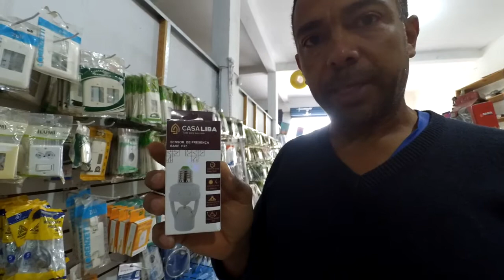#PROMOÇÂO DE CARREGADORES DE CELULAR/FONE DE OUVIDO /CARTÂO DE MEMORIA.##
#LINK PARA SE ESCREVER NO CANAL##

PROMOÇÂO NA LOJA IMPERIO MATERIAL DE CONSTRUÇÂO.
END.AV.TANCREDO DE ALMEIDA NEVES JD BRASIL PERUIBE
WHATSSAP 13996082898 OU CLICK NO LINK ABAIXO  E VA DIRETO PARA WHATSSAP